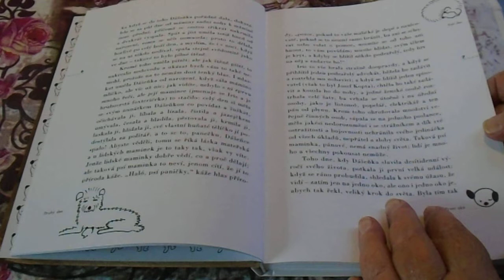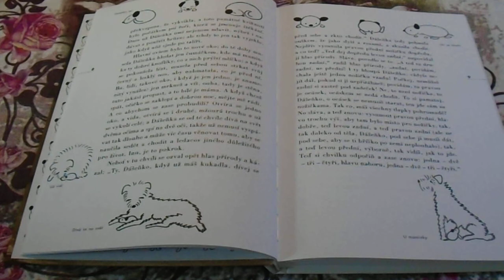Dášeňka 3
Čte  Marie - Majka